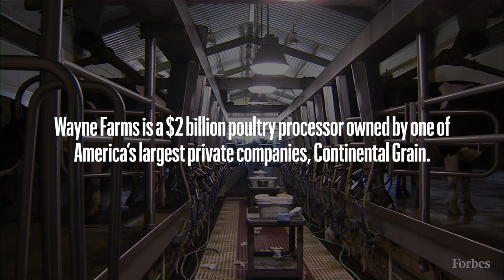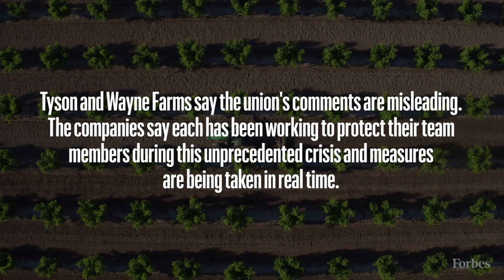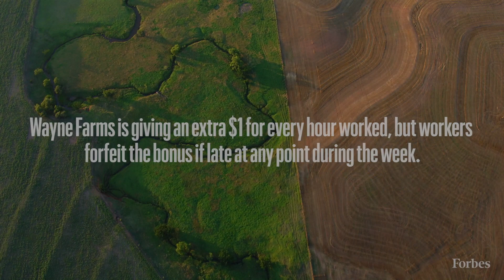The Cost Of Being 'Essential' From Inside America's Poultry Plants | Forbes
Alabama-based Michael Foster is a 40-year-old employee of Wayne Farms, a poultry processor owned by one of America’s largest private companies, the historic grain trader formerly known as Continental Grain which is now called ContiGroup. Foster says he comes to the plant every day and encounters workers who are scared: many are working elbow-to-elbow on lines where anxiety increases with every passing sneeze and cough.